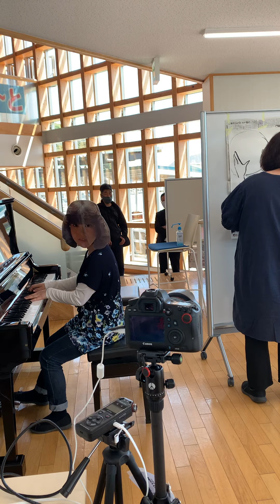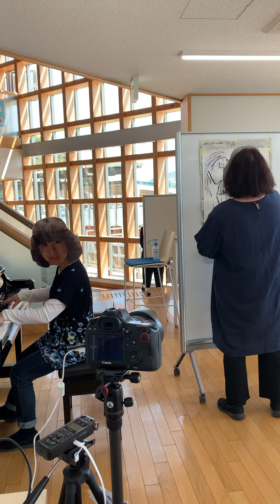ピアノリレー 2021.4.25